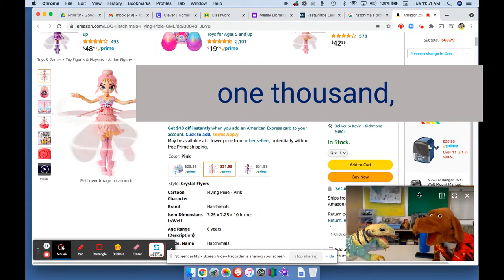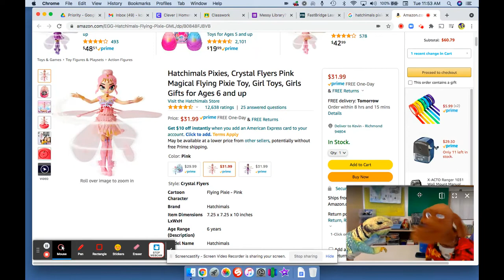Darn Dog & Lizardo in: "Hatchi-whats?!"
There is a rumor going around that 4th grade humans Ms. Banales and Mr. Corcoran have collected a VERY LARGE number of ... something ...

In this video, Darn Dog and Lizardo try to determine HOW MUCH money these humans ALLEGEDLY have spent on ... whatever they're called ...